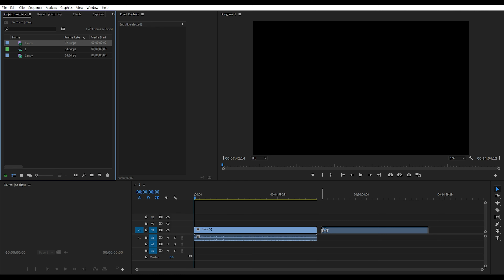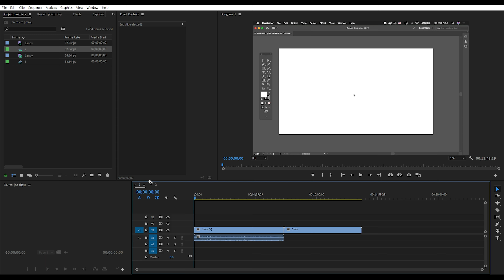mov 파일은 왜 안가져와 지는거야...? how to import mov file with soundtrack to adobe premiere pro?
맥북 등 애플 제품으로 녹화한 영상이나 음성은 mov 파일 확장자를 갖게 됩니다.

하지만 프리미어에서 영상 편집을 하려고 하면 사운드 없이 영상만 가져오기(import) 되는 경우가 종종 있는데요, 이 현상을 해결하기 위한 방법들을 제시합니다.
더 많은 디자인 팁은 에서 확인하세요.